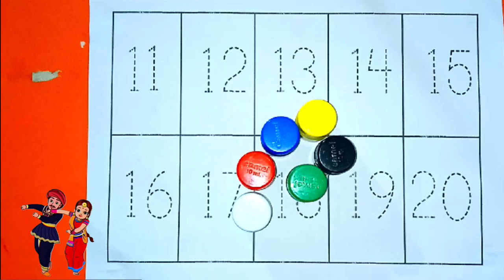11 to 20 till counting !!gyarah se bish tak ki ginati sikhana!!11 se 20 tak ki ginati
sme maine 11 se 20 tak bachho ki counting bataya

12345 | 1 to 20 number reading | 1 to 10 | 123 Number |ek do teen char | 1234 number names